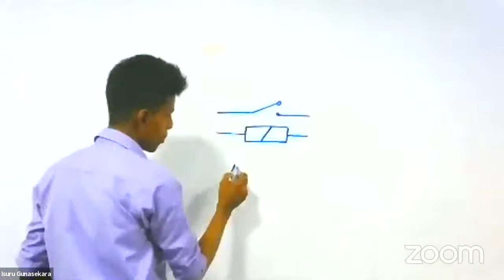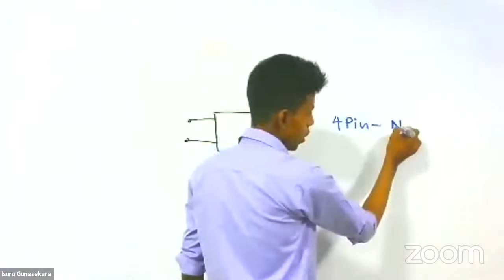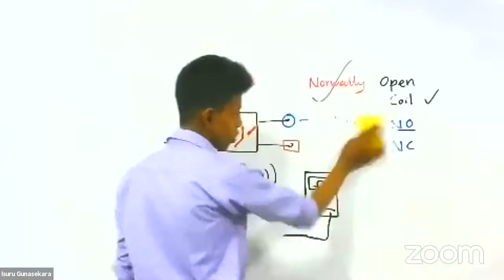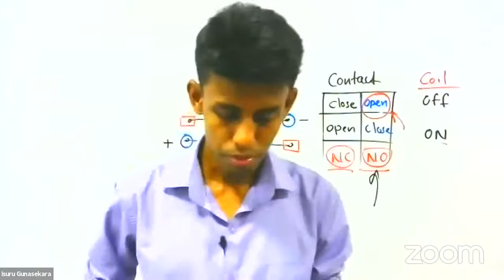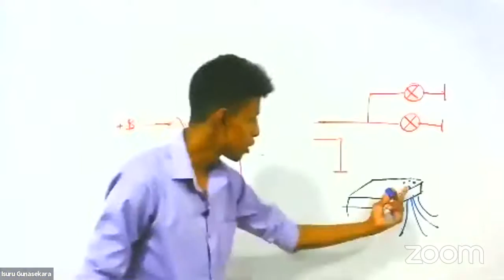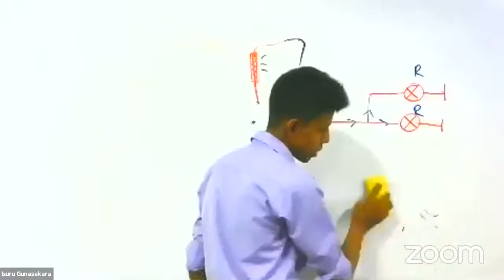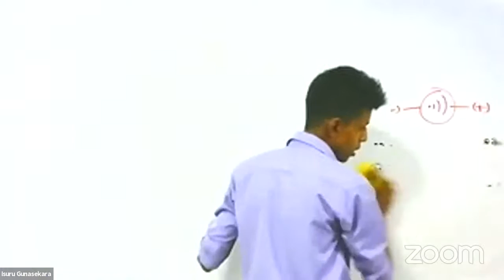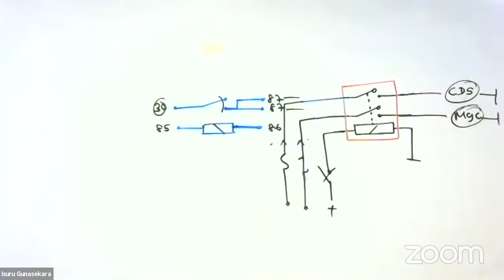Automobile Electrical - Basic Day 4